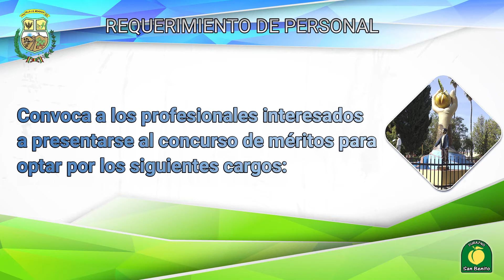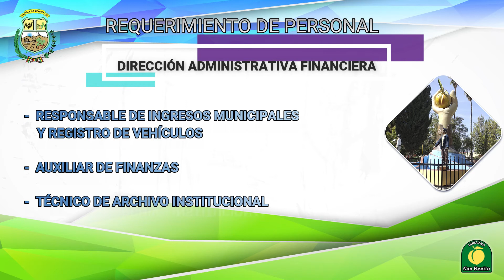REQUERIMIENTO DE PERSONAL G.A.M. SAN BENITO